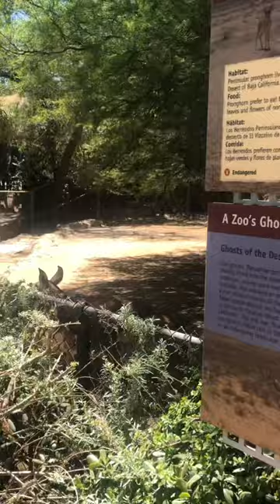Pronghorns zoo animals shorts